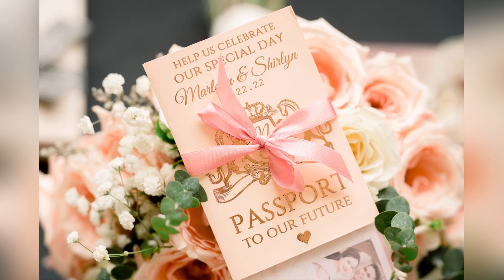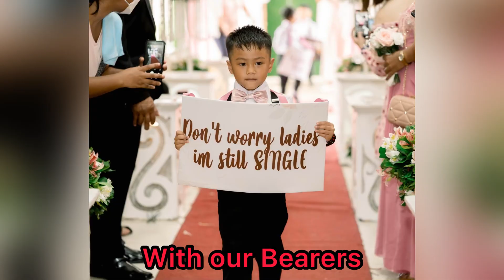The Wedding || Our Wedding Photos || Marshyl’s Big Day || 2-22-22